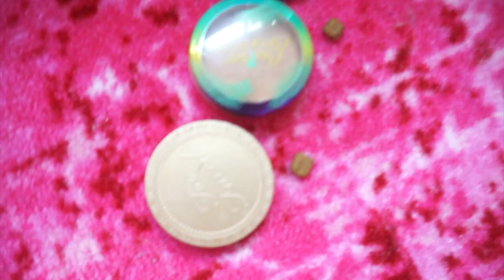MY DOGS PICK MY MAKEUP | rescue pomeranians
Jkissa began a trend of "my dogs choose/pick my makeup" so I put my 2 rescue pomeranians to choose my makeup and it was.. interesting haha

♥SNAPCHAT➜ filosophyy

★ PRODUCTS ★
• Tarte Mascara
• Maybelline Mascara
• Lash Curler